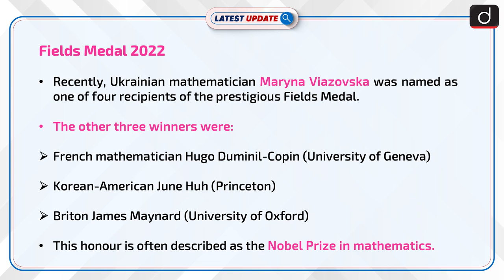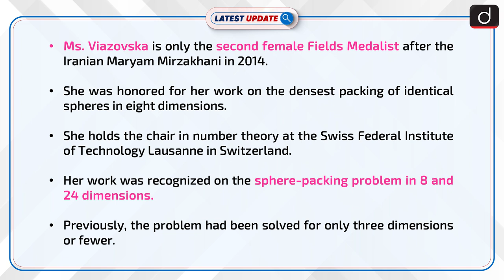Fields Medal 2022: Latest update | Drishti IAS English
Recently, Ukrainian mathematician Maryna Viazovska was named as one of four recipients of the prestigious Fields Medal. Her work was recognized on the sphere-packing problem in 8 and 24 dimensions. Previously, the problem had been solved for only three dimensions or fewer.